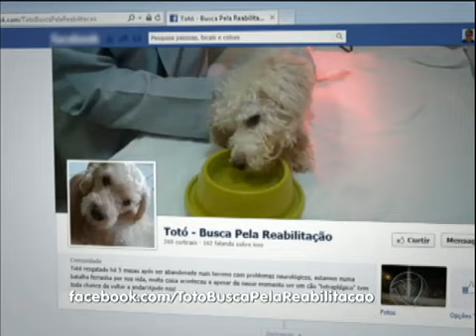Cachorro abandonado precisa de cuidados especiais e doações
Há quatro meses, Totó luta para sobreviver. Ele perdeu quase todos os movimentos do corpo. O cãozinho foi encontrado em um terreno invadido por famílias e chamou a atenção por andar de forma diferente, batendo em objetos. Veja como ajudar Totó!